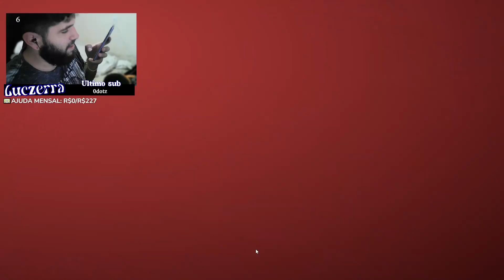A PARTIDA QUE ME LEVOU PARA O IMORTAL